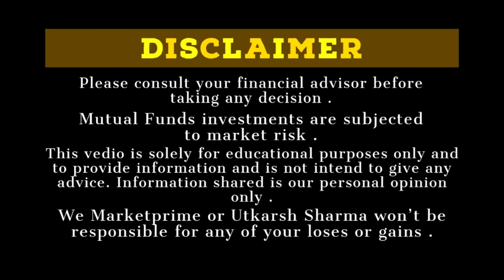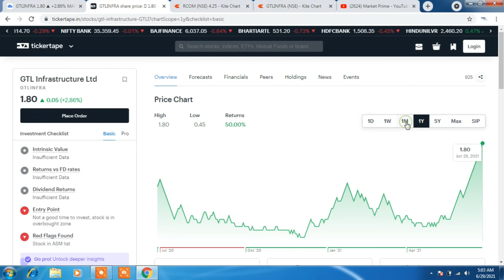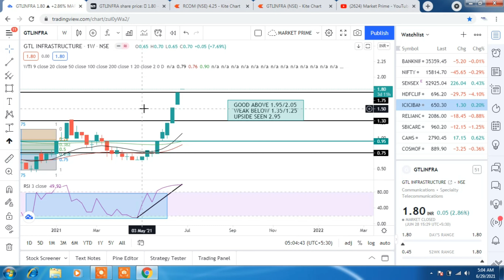GTL Infra Share Analysis/Target 12/gtl infra latest news/अब रोजाना UC/हो गया खुलासा/multibaggershare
❇️ Get FREE Life Time Premium channel by opening Demat Account with below link ❇️

⚡Premium Channel-for Multibagger stocks, Swing trades and exclusive information including personal trades for education 👑

✅Share the user ID on
We will verify and give you process to get added in private network within 4 days over mail itself.

⚡Join Axis Bank For 4% Interest on Saving Account Balance Account)

Discussed about:–
0:00 - Intro
0:25 - Gtl infra share
0:35 - Gtl infra current price
0:45 - Gtl infra latest update
0:57-  Gtl infra buy price
1:20 - Gtl infra target
1:45 - Gtl infra forcast
2:00 - Gtl infra target